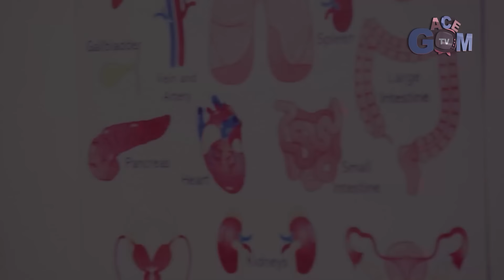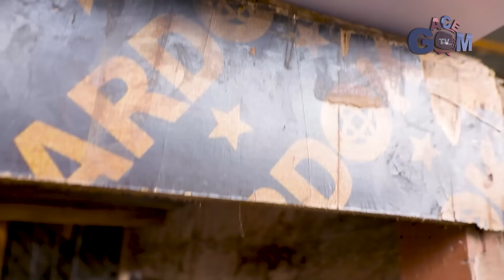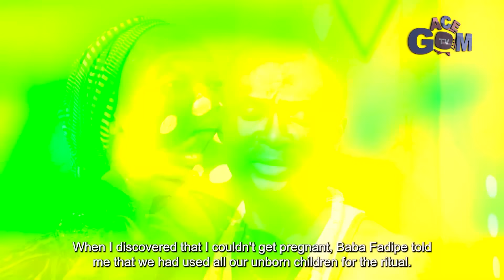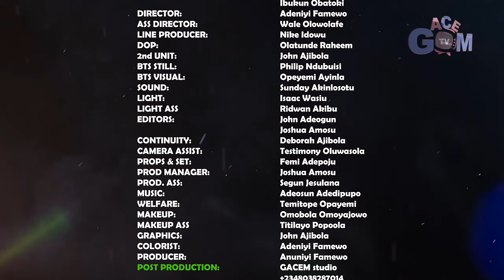ONLY OPTION //starring: Baba Gbenro - Moses Korede Are, Anuniyi Famewo // GACEM TV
The ONLY OPTION

 Access Bank
or
Domiciliary Account
First Bank
Famewo Adeniyi Abiodun

ShortsForYou:e.